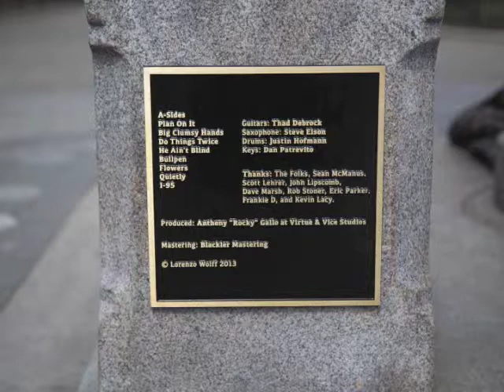Bullpen - Lorenzo Wolff - Keep It Down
Check out Lorenzowolff,com
Facebook.com/lorenzowolffmusic

I came up right here in Boston.
Born after dad went overseas.
He played baseball for the army,
But not as well as the Japanese.

That left mom with me and Derek.
She taught me to throw with dads old mitt,
Remember I used to cross over the Charles to play some stickball,
Man I'd strike out all those college kids.

Got called out of class by a recruiter,
Offered me a spot in a double a club,
So I left mom at home with Derek.
And traded my books for a seat on a bus.

I played before the pitch counts mattered.
When the DL meant something was broke,
Man, got soreness in your shoulder?
Take two parts rum to one part coke.

When Boston asked coach for a righty,
He said I was the best he'd ever seen,
I said coach you mean it you really think so,
He said "Son don't think, it weakens the team."

Another stumble in through center,
Mom and Derek in the stands.
I crawl out through the lockers,
And drive my car over a fan.

The front office said I wasn't worth it.
They said so long and fare thee well,
I sit in my driveway in my corvette,
They won't let me drive and I won't never sell.

Bought a bar out in Cambridge,
Selling beers to those college punks,
Keeping it down 'til 2 am when I kick out,
All the same old tired drunks.

Dad's body died before his spirit,
Half a world away from home,
I'm pouring cocktails for tourists.
They say "Hey didn't you used to be Sam Malone?"